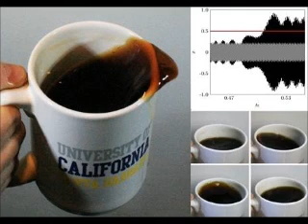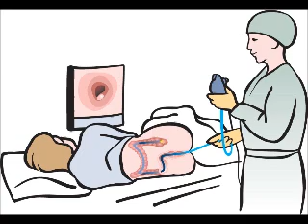2012 Ignobel Prizes - TYT Science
In this episode of TYT Science the 2012 Ignobel prizes are discussed.